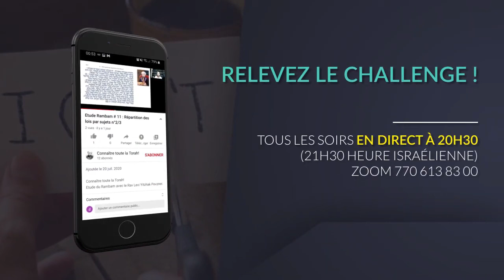Etude Rambam #255 (Bonus) : Les lois relatives à la « jeune fille » vierge : Chapitre 3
Etude du Rambam avec le Rav Levi Yitshak Pevzner.